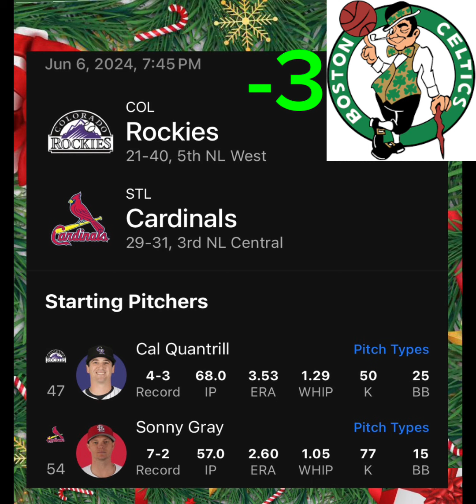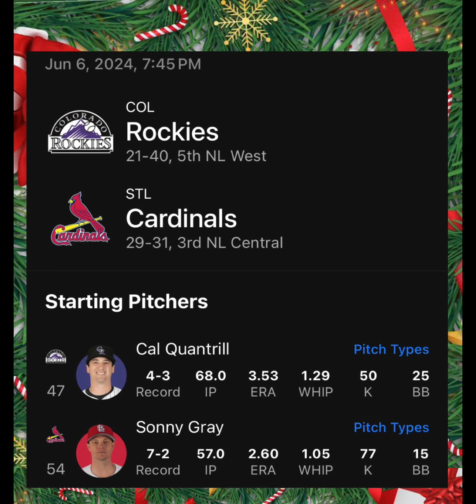PRONOSTICO DE MLB 6 DE JUNIO ⚾️ VENIMOS POR VENGANZA 🔥